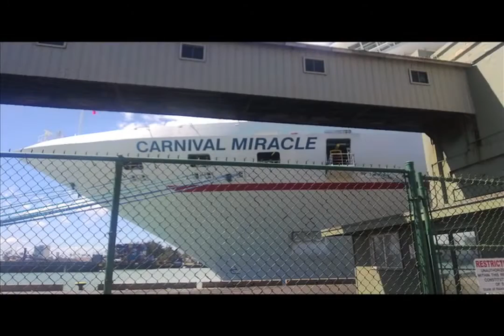Elderly woman's last bucket list wish fulfilled for Christmas six weeks before she passed away.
I filmed an interview with my mom in 2008 asking her is there something that she always dreamed of doing but never got to do and she said that she would like to go to Hawaii. We got to take her there 6 weeks before she passed away. RIP Mom!

Role Reversal is a documentary about what happens when our aging parents are no longer able to care for themselves and how we, the adult children take on the role of caregiver. Role Reversal is fiscally sponsored by From The Heart Productions, which means that if you donate any money toward the film you can write off 100% of it on your upcoming taxes.

To donate online through PayPal go to this link and scroll down to Role Reversal and click on Donate

From The Heart Productions
c/o Role Reversal
(please write Role Reversal at the bottom of the check)

Thank you so much and I appreciate any help you can give.

Warmest regards,